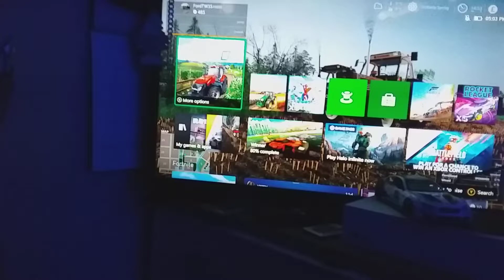New fs2022 came out for ps4 and ps5 and xbox andpc